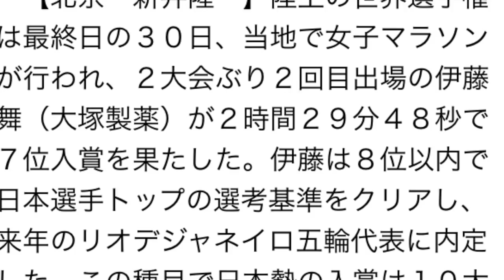世界陸上：女子マラソン伊藤７位入賞！！リオへの切符獲得！！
お金が欲しい。
でも、リスクは取りたくない。

そんなあなたにオススメしたい。
動画を見た後に稼げるノウハウを
無料公開。

そんな美味い話があるの？

はい、あります！

世界陸上：女子マラソン伊藤７位　リオ切符
1時間前　【北京・新井隆一】陸上の世界選手権は最終日の３０日、当地で女子マラソンが行われ、２大会ぶり２回目出場の伊藤舞（大塚製薬）が２時間２９分４８秒で７位入賞を果たした。伊藤は８位以内で日本選手トップの選考基準をクリアし、来年のリオデジャネイロ五輪代表に内定した。この種目で日本勢の入賞は１０大会連続となった。前田彩里（ダイハツ）は２時間３１分４６秒で１３位、重友梨佐（天満屋）は２時間３２分３７秒で１４位だった。（記録は速報値）

世界陸上 北京 2015
世界陸上 東京
世界陸上 織田
世界陸上ベルリン男子100m決勝　ウサイン・ボルト、驚愕の世界新記録9"58